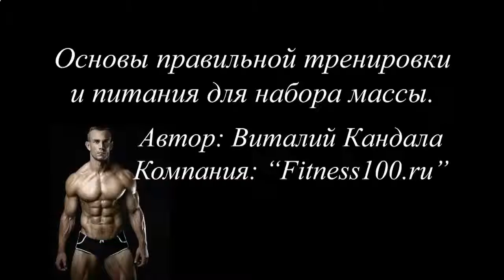МОЖНО ЛИ ПИТЬ ПРОТЕИНОВЫЙ КОКТЕЙЛЬ ПОСЛЕ ТРЕНИРОВКИ